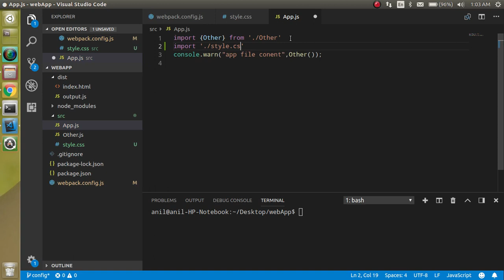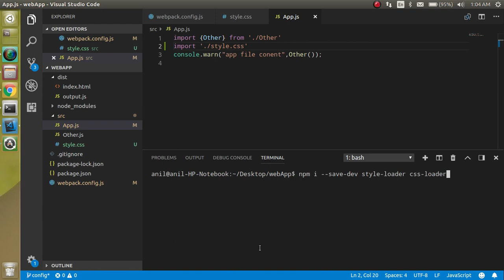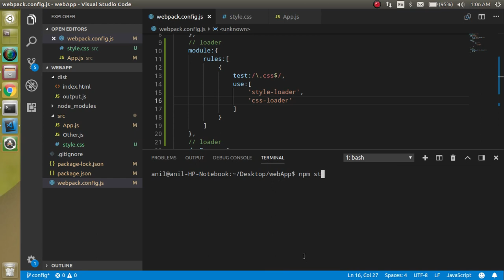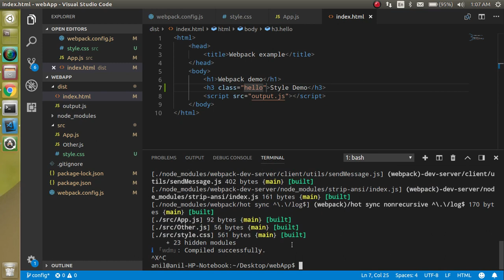Webpack Tutorial #6 CSS and style Loader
In this webpack tutorial, we learn what is webpack and how to use CSS and use style-loader and CSS loader. This video is made by anil Sidhu in the English language

Install webpack dev server npm package
write code for dev server in the config file
Make start script in the package JSON file